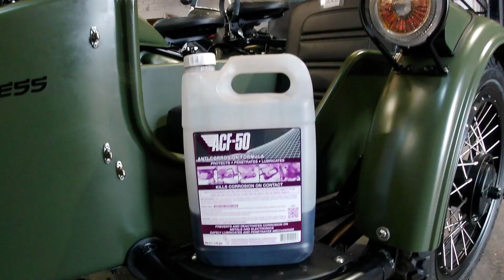ACF50 motorcycle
We were the first to use ACF50 on motorcycles over 2 decades ago. It is a standard part of our preparation before sale.